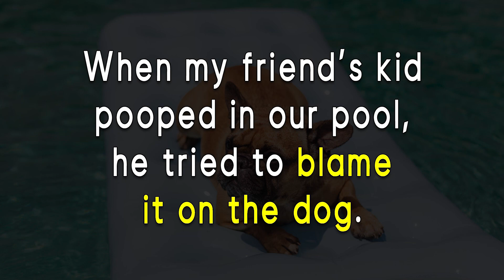犬のとんでもハプニングw ハスキー犬からリアルな英語を学ぶ？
やらかしたハスキー犬の反応が面白すぎという動画をお見せします。犬好きにはたまらない動画よりついでに英語も楽しく勉強していきましょう！動物のお医者さんのチョビを彷彿笑。

🔥Sign up for our free monthly Newsletter on our website to get additional practice exercises, bonus vocabulary, and information about upcoming videos, lessons, events, & giveaways.🔥